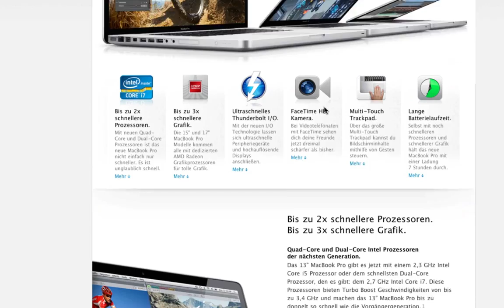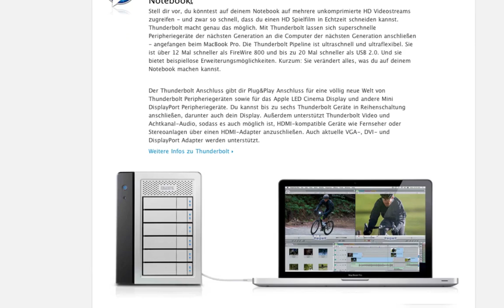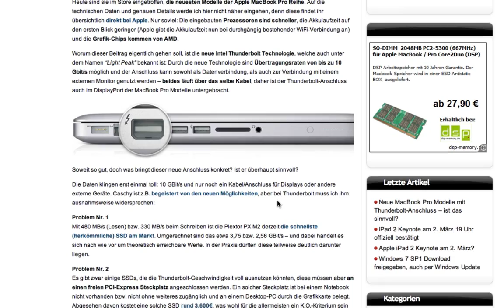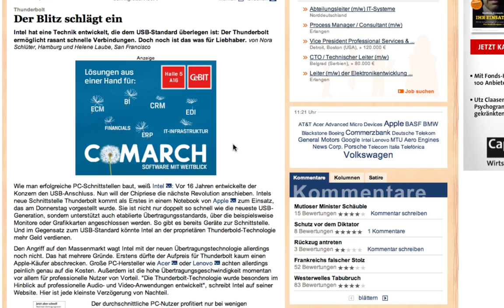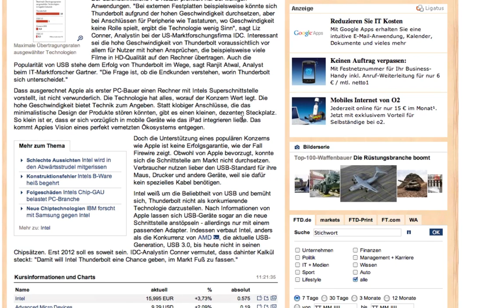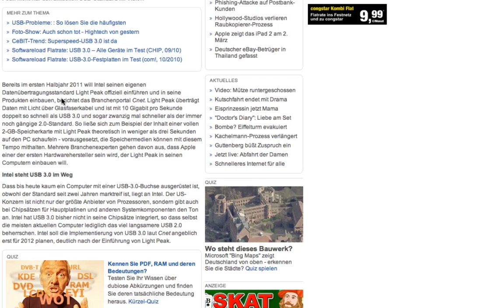Thunderbolt - USB der Zukunft?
Thunderbolt eine neue Schnittstelle die neue Möglichkeiten verspricht. Ich hab für euch ein Paar Quellen zusammengetragen um herauszufinden, was an diesem USB der Zukunft wirklich dran ist.